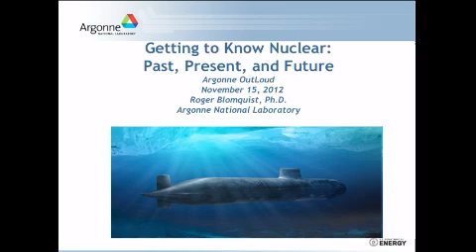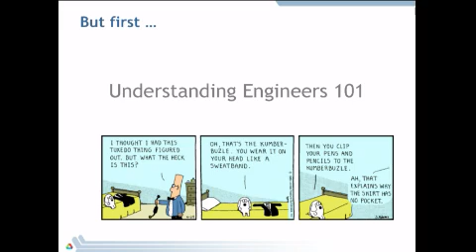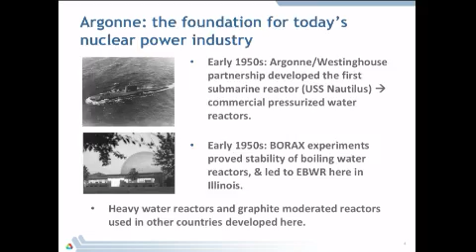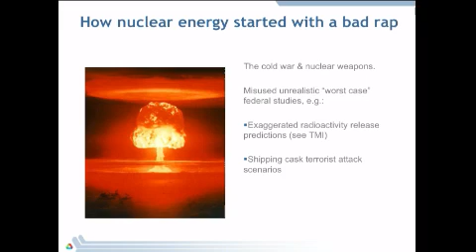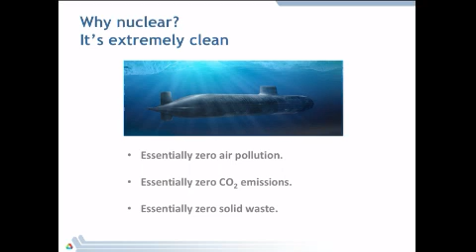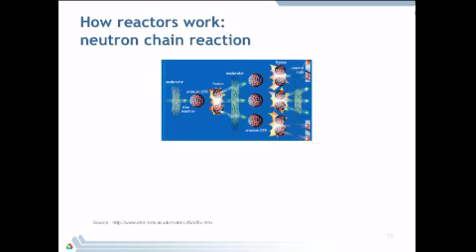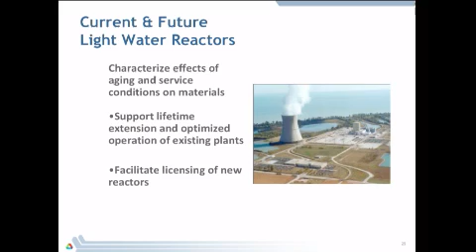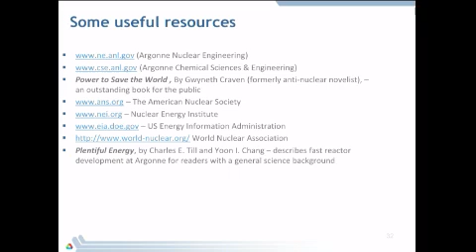Argonne Outloud: Getting to Know Nuclear: Past, Present and Future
11/15/2012 - Roger Blomquist

Argonne National Laboratory opened its doors to the public for a presentation/discussion titled "Getting to Know Nuclear: Past, Present and Future." The speaker was Argonne researcher Roger Blomquist.

The event was the latest in the Argonne OutLoud Public Lecture Series.